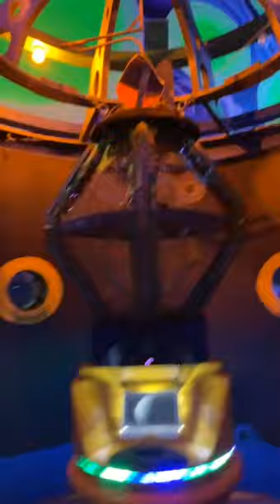Our day at Seismique